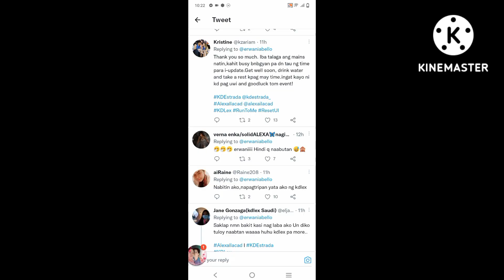ALEXA MUNTIKAN NG MAHOSPITAL HABANG ONGOING SHOOT INATAKE NG ALLERGIES KD TO THE RESCUE SA MY LOVE